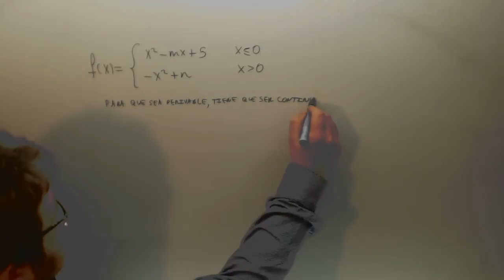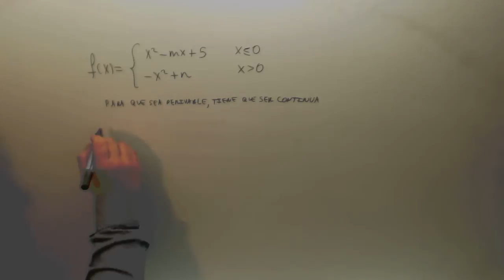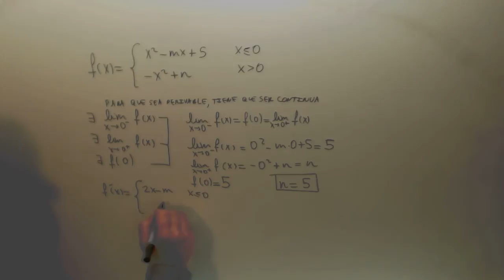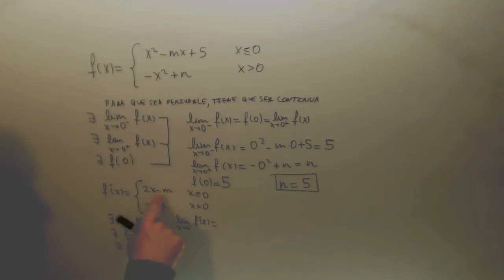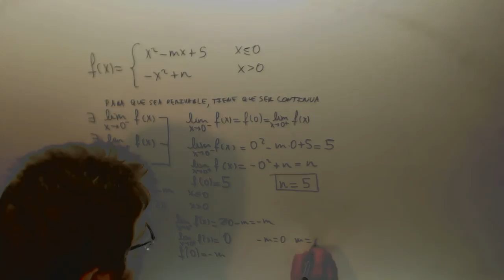Calcular m y n para que funcion a trozos sea derivable Matematicas 2º Bachillerato Academia Usero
Calcular m y n para que funcion a trozos sea derivable Matematicas 2º Bachillerato Suscríbete a nuestro canal en Youtube para ayudarnos a seguir creciendo Academia Usero en Estepona, el centro de formación con más vídeos en Internet del Mundo presenta